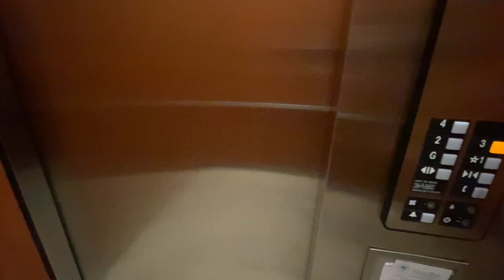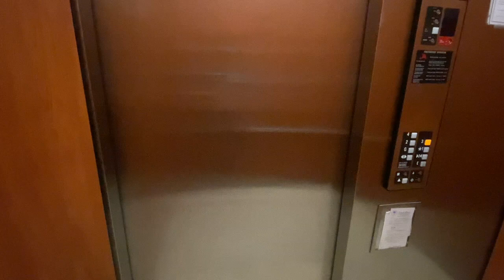Virtual Tour 2630 SW 28 st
Virtual Tour of Rental at 2630 SW 28 St, Coconut Grove FL